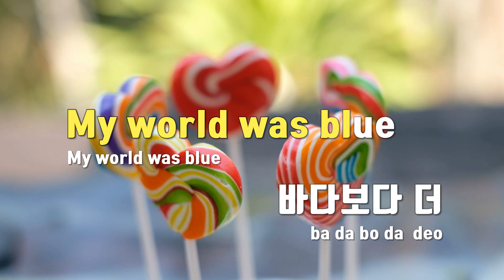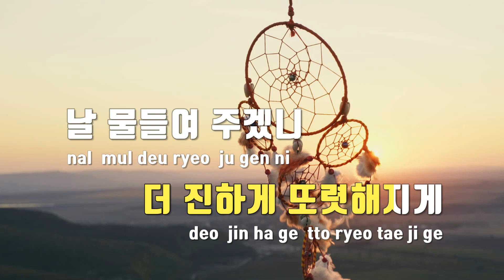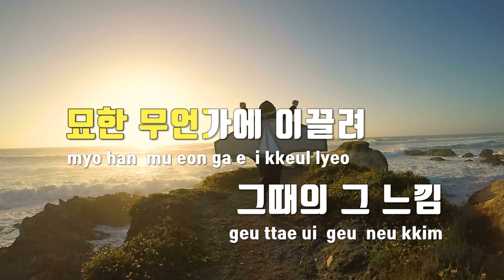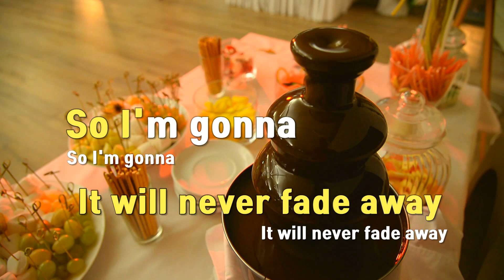[TJ노래방 / 남자키] Color It - 윤마치(MRCH) / TJ Karaoke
Color It  --  윤마치(MRCH)